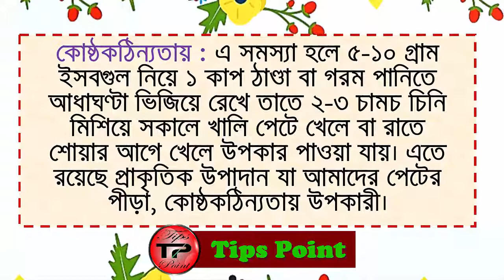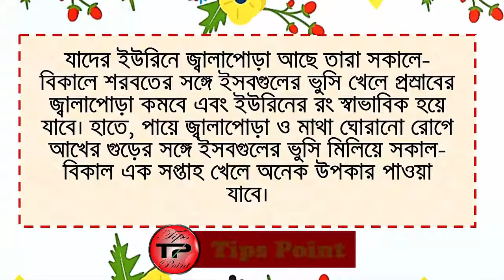ইসবগুলের ভুসি কেন খাবেন দেখুন !! Isubguler Vushi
ইসবগুলের ভুসি কেন খাবেন কোষ্ঠকঠিন্যতায় : এ সমস্যা হলে ৫-১০ গ্রাম ইসবগুল নিয়ে ১ কাপ ঠাণ্ডা বা গরম পানিতে আধাঘণ্টা ভিজিয়ে রেখে তাতে ২-৩ চামচ চিনি মিশিয়ে সকালে খালি পেটে খেলে বা রাতে শোয়ার আগে খেলে উপকার পাওয়া যায়। এতে রয়েছে প্রাকৃতিক উপাদান যা আমাদের পেটের পীড়া, কোষ্ঠকঠিন্যতায় উপকারী। যারা দীর্ঘদিনের কোষ্ঠকঠিন্যতায় ভুগছেন তারা ২ মাস নিয়মিত খেলে কোষ্ঠকঠিন্য দূর হবে। পেট স্বাভাবিক হলে সপ্তাহে ১-২ দিনের বেশি না খাওয়াই ভালো। বেশি মাত্রায় খেলে ডায়রিয়ার সমস্যা হতে পারে।

ইসবগুলের ভুষি খাওয়ার উপকারিতা,
ইসবগুলের ভুষি খাবার নিয়ম,
ইসবগুলের ভুষি কি,
ইসবগুলের অপকারিতা,
ইসবগুলের ভুষি গাছ,
ইসবগুল কি,
ইসবগুল গাছ,
ইসবগুলের ভুষির উপকারিতা,